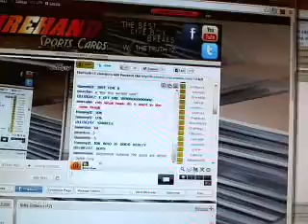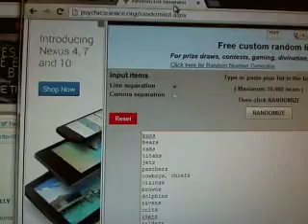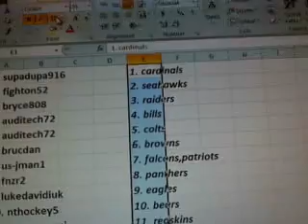Team Draw~ 2012 Topps Triple Threads Football 9 Box Case Break #2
Good Luck

1. supadupa916    1. cardinals
2. fighton52    2. seahawks
3. bryce808    3. raiders
4. auditech72    4. bills
5. auditech72    5. colts
6. brucdan    6. browns
7. us-jman1    7. falcons,patriots
8. fnzr2    8. panthers
9. lukedavidiuk    9. eagles
10. nthockey5    10. bears
11. yangyangrei    11. redskins
12. spoofyface    12. bucs
13. lebron23to6    13. bengals
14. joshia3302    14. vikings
15. artyusmc    15. steelers
16. drewnavy23    16. jets
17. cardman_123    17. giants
18. authenticsportscards    18. 49ers
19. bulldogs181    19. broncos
20. texhoss98    20. saints
21. gdubb    21. rams
22. bobapat    22. lions
23. anthonycanzoneri    23. titans
24. bmw01k    24. cowboys, chiefs
25. giants90    25. dolphins
26. cajen2    26. ravens
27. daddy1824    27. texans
28. poipounda    28. jaguars